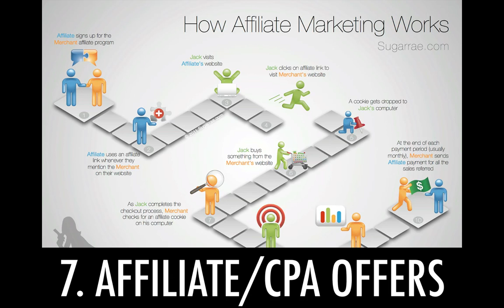12 affiliate and cpa offers